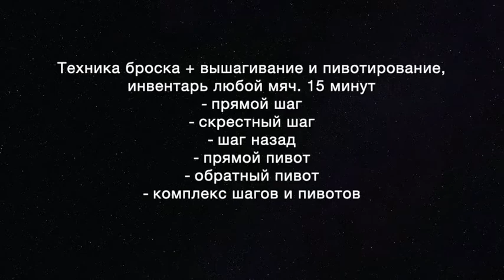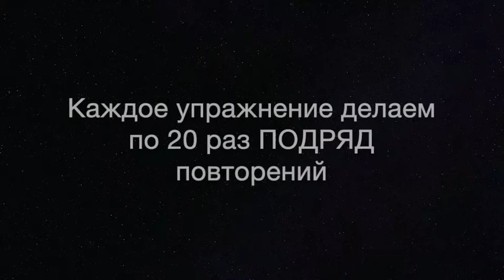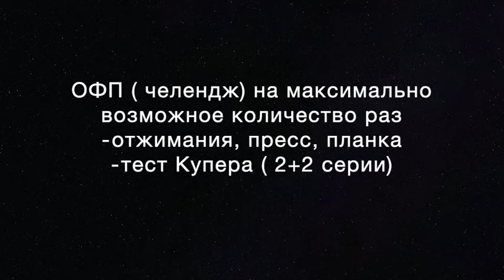Видеотренировка по баскетболу 25